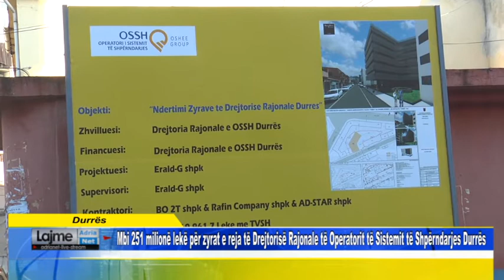Mbi 251 milionë lekë për zyrat e reja të OSSHE Durrës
Drejtorisë Rajonale të Operatorit të Sistemit të Shpërndarjes Durrës